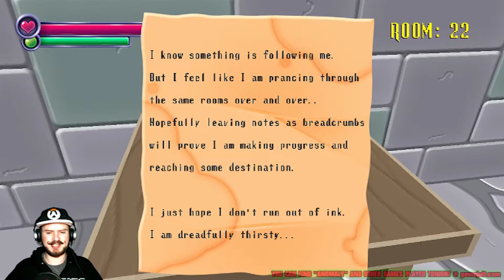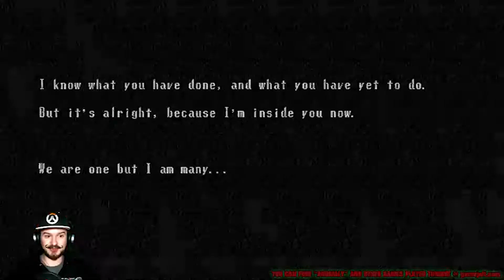Spooky's Jump Scare Mansion | Stumpy's Vengeance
So many doors...so many freakin doors! And who drinks a jar of ink? Honestly!

This footage was broadcasted live @

If you want to see the rest of this stream whilst it's still archived and see more content like this, only LIVE, then you should Follow and/or Subscribe to the Twitch channel or even just drop by now and again!

Vawesome Warped streams at 20:00 AWST weeknights.

If you want a better glimpse through the looking glass towards Vawesome's WARPED UNIVERSE, then follow these social media links below to never miss a beat! (Might as well follow Vawesome Warped on the actual social media too, rather than having to come back to these links all the time)